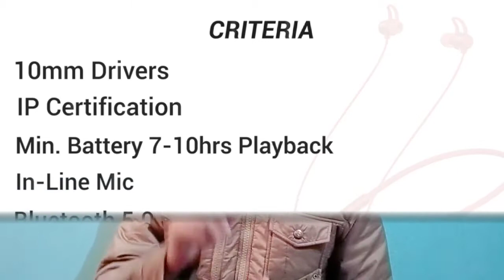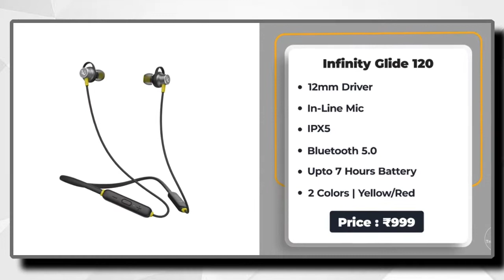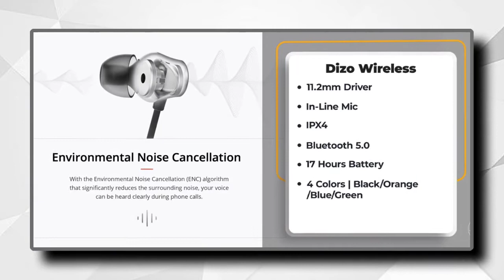Top 5 Best bluetooth neckband earphones under Rs1500 for you all 🔥|| The TechSPY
Hi guys today I have brought a very entertaining video on Top 5 best Bluetooth neckband earphones under Rs. 1500 . So if you are thinking to buy a Bluetooth neckband then watch this video till the end .

Buying link

Boat Rockerz 255 pro+

Boat 100

Glide 120

Dizo wireless

Redmi sonic Bass